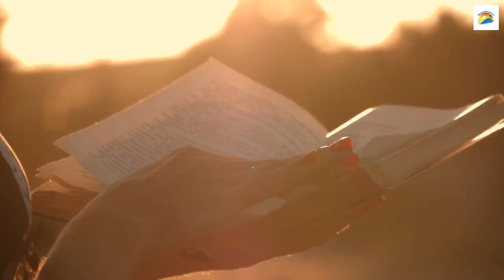"Lucerne Unveiled: Hidden Gems and Unknown Facts"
Nestled in the heart of Switzerland, Lucerne is a city of timeless beauty and hidden treasures. Its breathtaking landscapes, steeped in history and culture, make it a destination like no other. 🏰 The Chapel Bridge, dating back to the 14th century, stands as a symbol of resilience, having been meticulously restored after a devastating fire. 🦁 The Lion Monument, with its poignant sculpture, pays tribute to fallen Swiss Guards, while the Musegg Wall Clock keeps precise time in this picturesque city.

🎨 Lucerne is an art lover's paradise, boasting the Richard Wagner Museum, where you can explore the life and work of the famed composer. 🚂 Its connection to transportation is profound, with the Pilatus Railway offering thrilling rides up the steep slopes of Mount Pilatus. 🍫 And don't forget the Swiss chocolate; Lucerne's chocolatiers craft sweet delights that will satisfy any palate.

🏔️ Lake Lucerne's ever-changing colors, from deep blue to emerald green, mesmerize visitors, while the Cow Parade adds whimsy and creativity to the city's streets. 🪶 The Swiss Museum of Transport and the Swiss Chocolate Adventure are interactive delights for all ages. 🕰️ Lucerne's medieval guildhalls and its role in James Bond films add to its intriguing allure.

🌌 Whether you're admiring the petrified forest at the Glacier Garden or indulging in a Swiss watch, Lucerne invites you to uncover its multifaceted treasures.